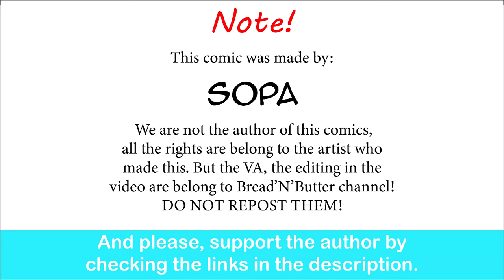Happy Mother's Day, Sis! | Sopa 🍜 comic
HAPPY MOTHER DAY FOR ALL!

Special thank to the voice actor:

The Goblin girls - Trina Deuhart